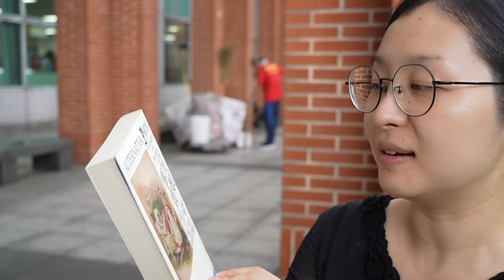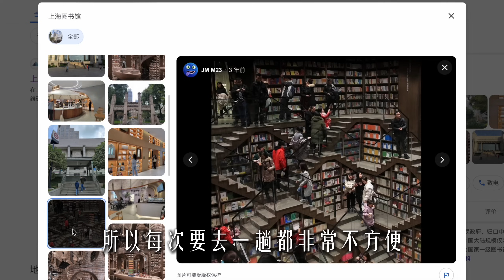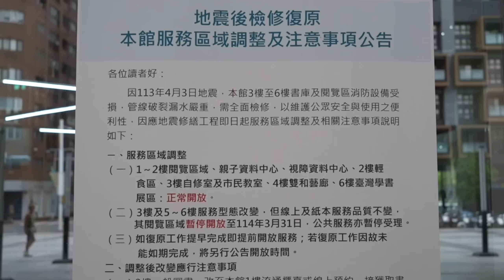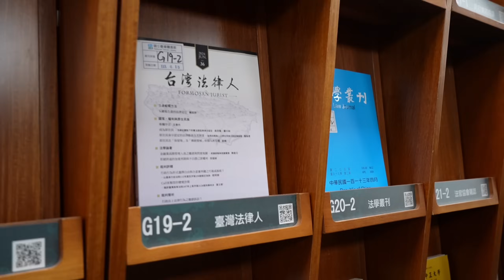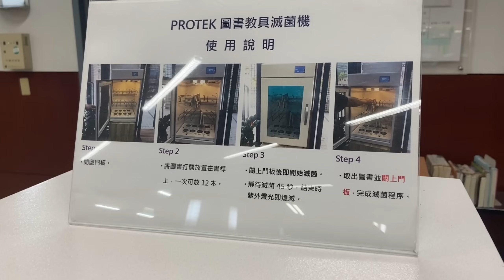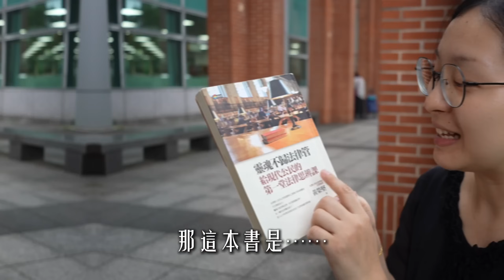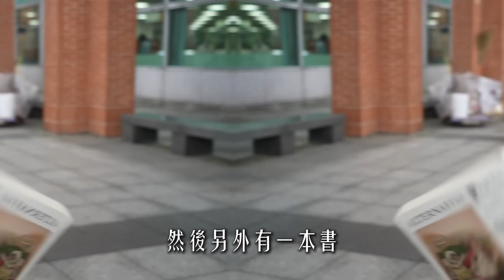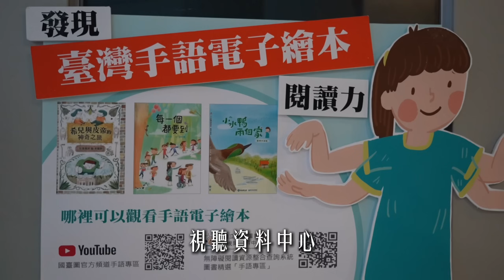來台生活，上海律師YouTuber會借哪些書？at國立台灣圖書館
歡迎來到andrea卓卓的頻道~我是兩寶媽，從上海到台北，從律師到YouTuber，不變的是對生活與觀點的分享！這次想與各位聊聊的，是我到台灣以後，特別感謝的一個公共資源——國立台灣圖書館，因為它已然成為我生活的一部分，讓我養成了比之前更好的閱讀習慣！那在『律師』、『YouTuber』、『兩寶媽』身兼數職的情況下，我會借哪些書呢？一起來看下吧！自我成長

影片概覽：
0:00 intro 其中的一本書
1:08 開場
2:19 自助還書
3:33 第一次走進視障資料中心
4:55 期刊室
5:37 2至4樓
6:23 親子資料中心，年輕父母的福音
7:33 律師YouTuber借了哪些書
11:14 結語